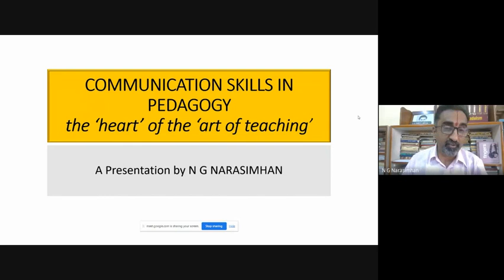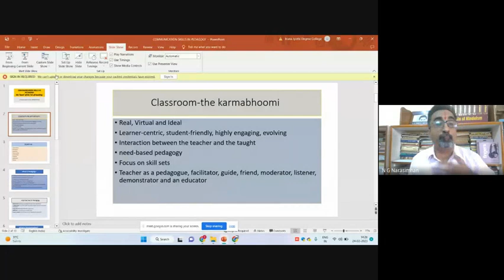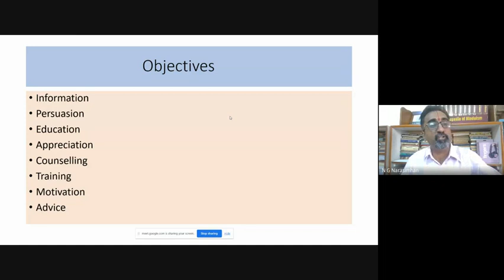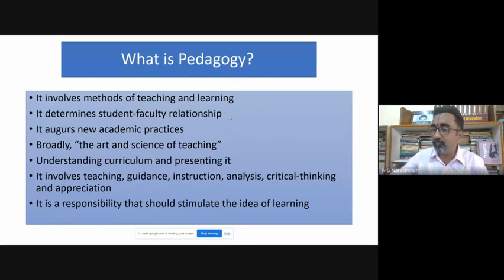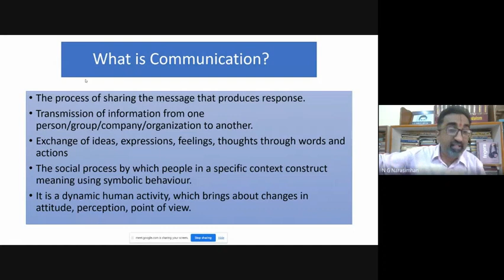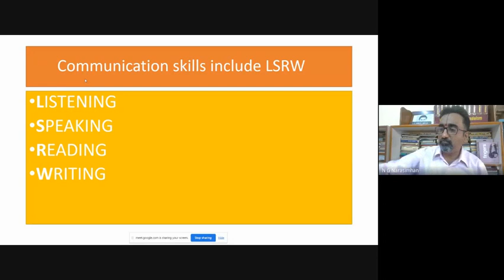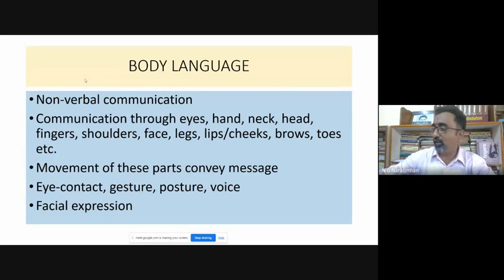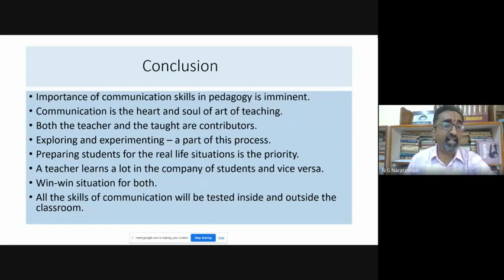JJDC One Day Webinar on Communication skills in Pedagogy